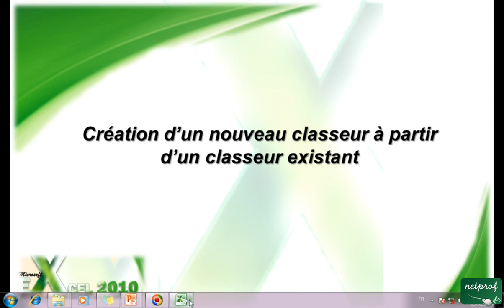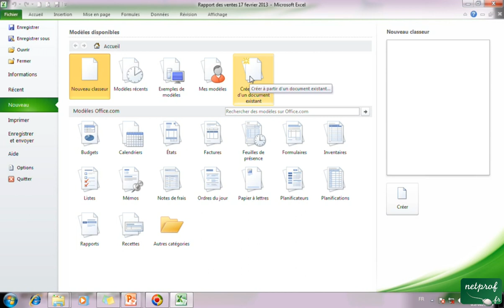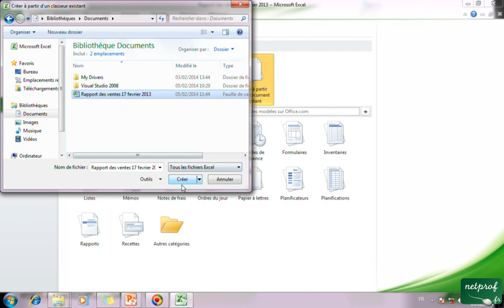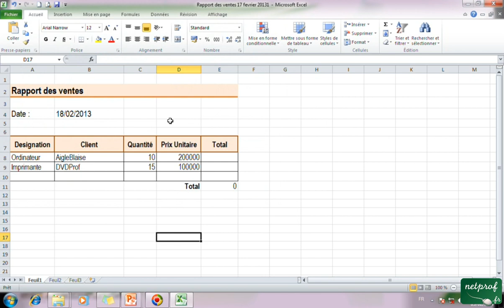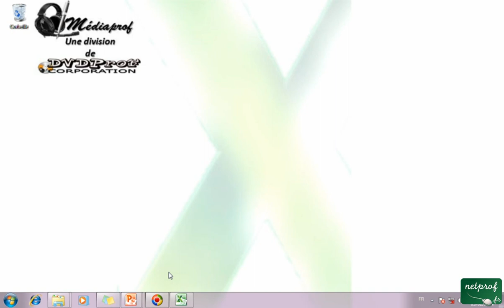1_4_2 Créer un nouveau classeur à partir d'un classeur existant